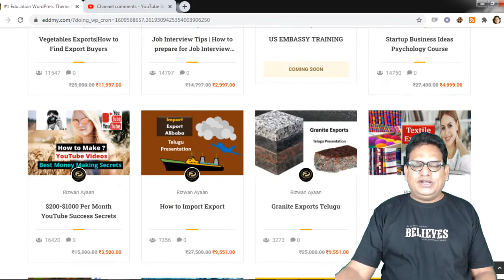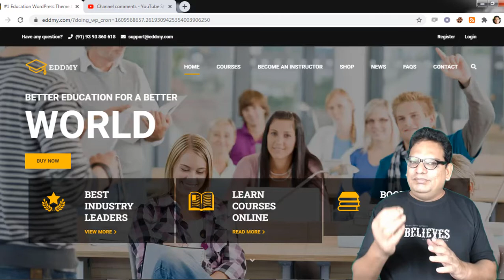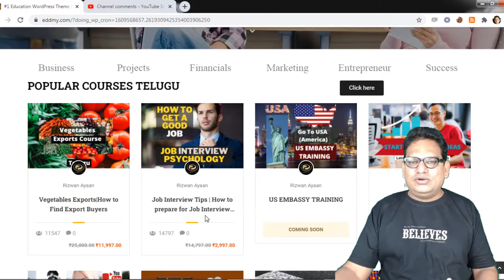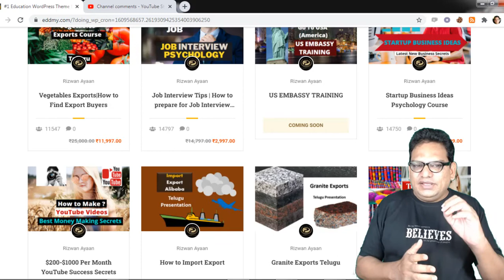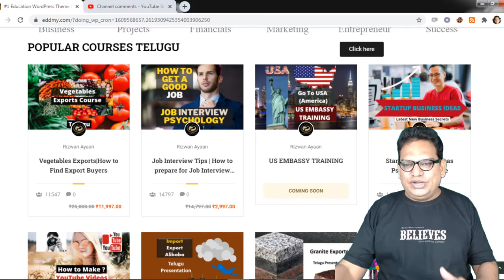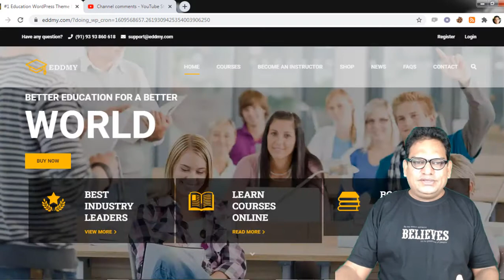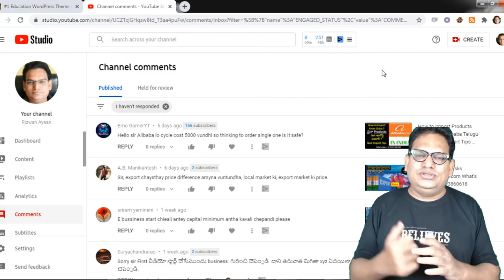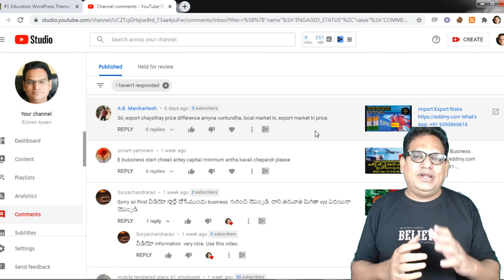𝑊ℎ𝑒𝑟𝑒 𝐶𝑎𝑛 𝐼 𝐿𝑒𝑎𝑟𝑛 𝑡ℎ𝑒 𝑉𝑒𝑟𝑦 𝐵𝑎𝑠𝑖𝑐𝑠 𝑜𝑓 𝐼𝑚𝑝𝑜𝑟𝑡/𝐸𝑥𝑝𝑜𝑟𝑡? | 𝐸𝑥𝑝𝑜𝑟𝑡𝑠 𝑄𝑢𝑒𝑠𝑡𝑖𝑜𝑛𝑠 & 𝐴𝑛𝑠𝑤𝑒𝑟𝑠 | 𝑇𝑒𝑙𝑢𝑔𝑢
𝐖𝐡𝐞𝐫𝐞 𝐂𝐚𝐧 𝐈 𝐋𝐞𝐚𝐫𝐧 𝐭𝐡𝐞 𝐕𝐞𝐫𝐲 𝐁𝐚𝐬𝐢𝐜𝐬 𝐨𝐟 𝐈𝐦𝐩𝐨𝐫𝐭/𝐄𝐱𝐩𝐨𝐫𝐭? | 𝐐𝐮𝐞𝐬𝐭𝐢𝐨𝐧𝐬 & 𝐀𝐧𝐬𝐰𝐞𝐫𝐬 | 𝐓𝐞𝐥𝐮𝐠𝐮

👍𝑹𝒆𝒈𝒂𝒓𝒅𝒔👍
𝕎𝕖𝕝𝕔𝕠𝕞𝕖 𝕥𝕠 𝔹𝕦𝕤𝕚𝕟𝕖𝕤𝕤 𝕋𝕣𝕒𝕚𝕟𝕚𝕟𝕘 𝕚𝕟 𝕋𝕖𝕝𝕦𝕘𝕦